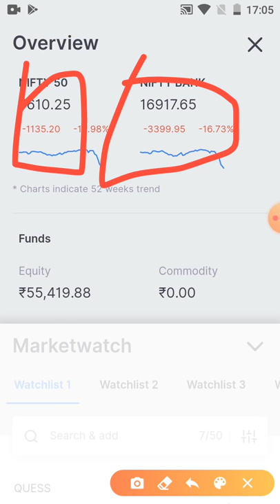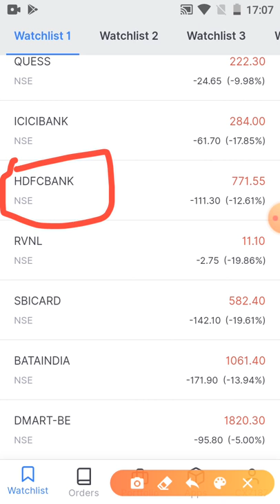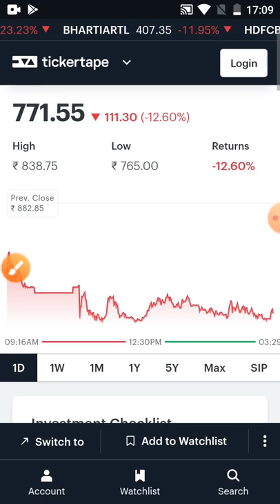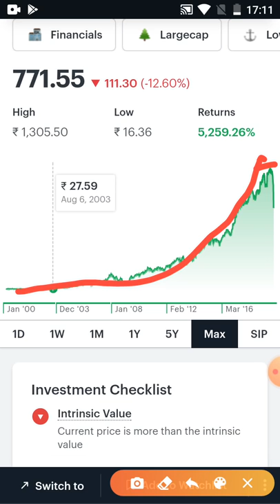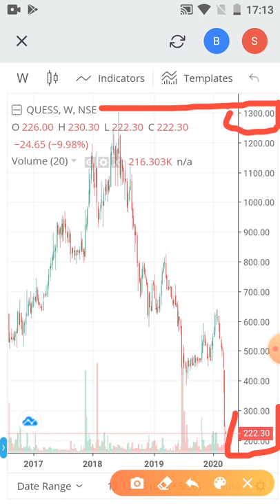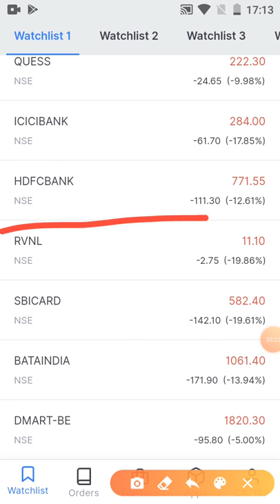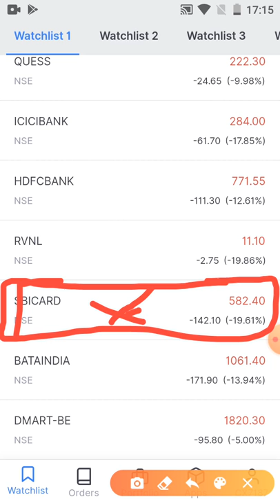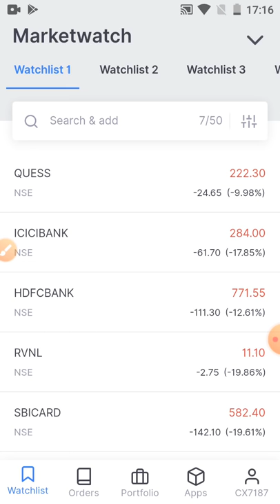ये 8 शेयर मिल रहे हैं बहुत सस्ते नए लोग जरूर देखें Stock market मैं लगी है